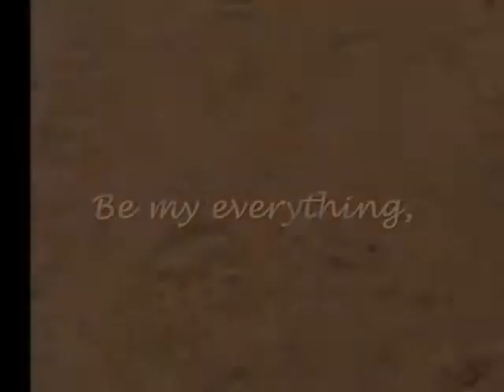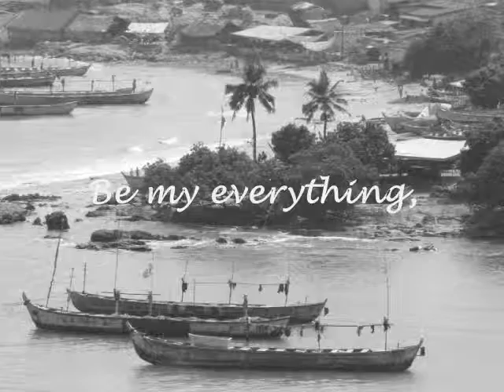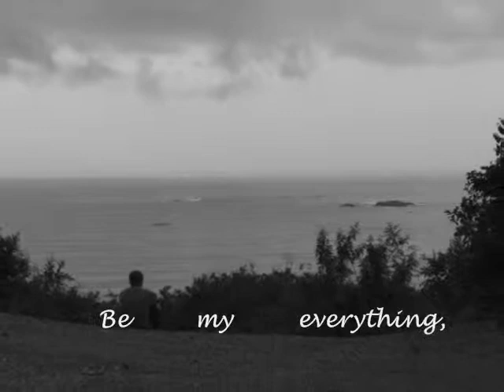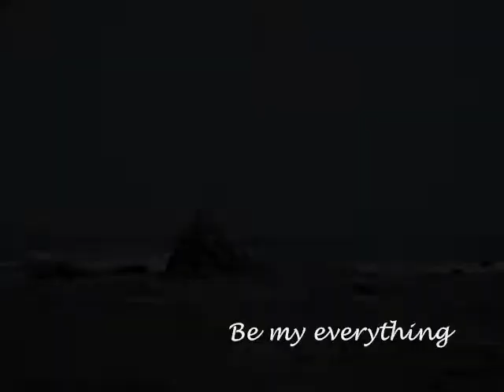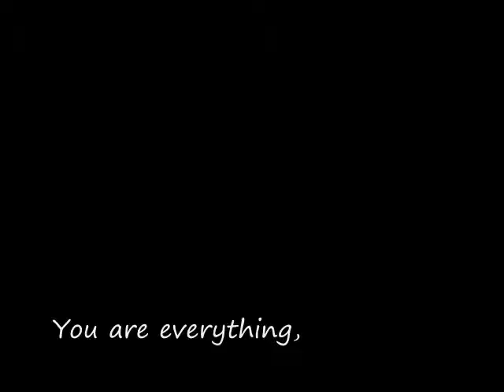Feelings from Ghana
This song is Everything by Tim Hughes and it perfectly describes how I feel about my mission trip to Ghana over Thanksgiving week. I want to do missions, love people for Jesus, I just can't do it permanently yet... So, I hope you can see what I saw that changed my life..